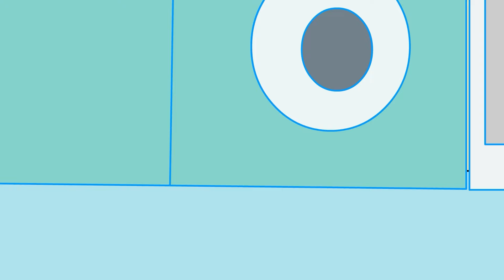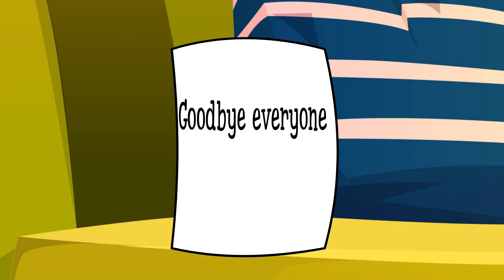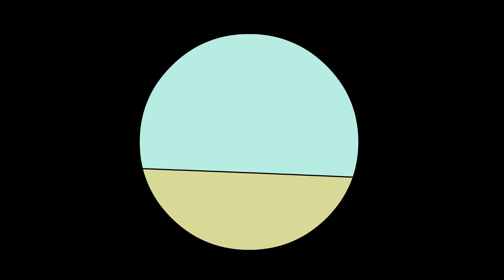George's family and Peppa's family welcome new members!!!| Peppa Pig Funny Animation